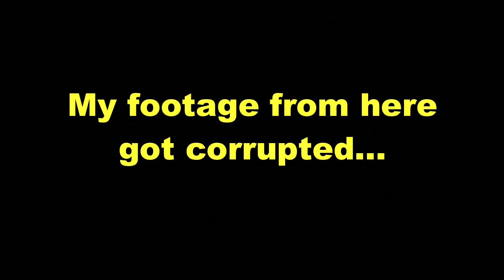[OFFICIAL VIDEO] Come Along - Pentatonix [REACTION!!!]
Original video!!

Love Y'all!!!